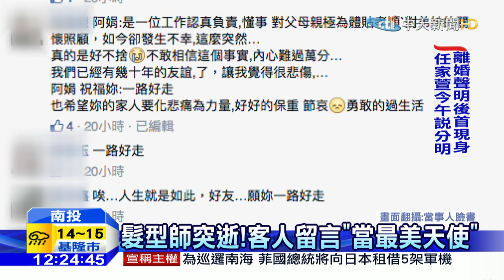20160310中天新聞 酒駕逆撞！髮型師枉死 昔日客人臉書弔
南投市一名劉姓男子，酒後駕車，過彎衝到對向車道，撞上一輛銀色轎車，車上3人受傷送醫，但駕駛急救無效死亡。這名駕駛，在南投當地是一名髮型設計師，和不少客人都當朋友，意外後，上臉書弔念，要他當最會剪頭髮的天使。